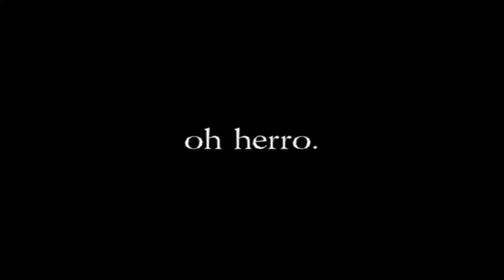400 come get it